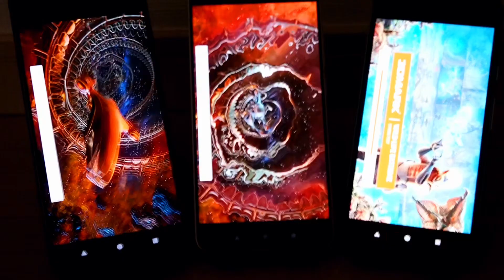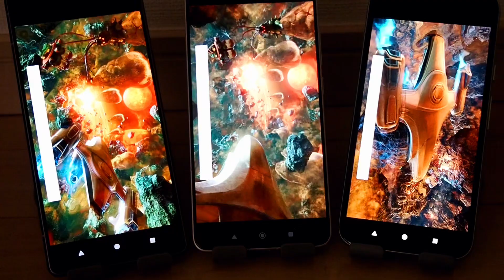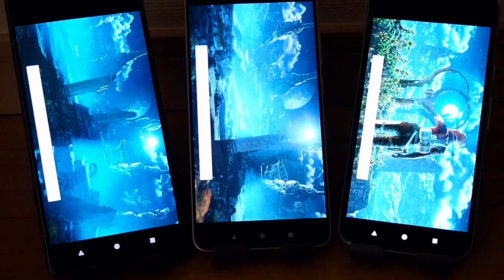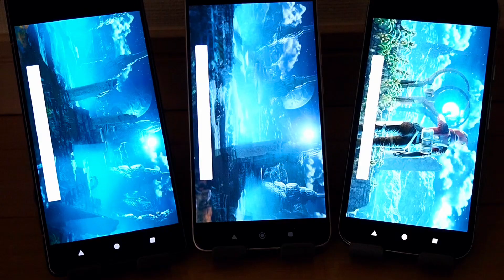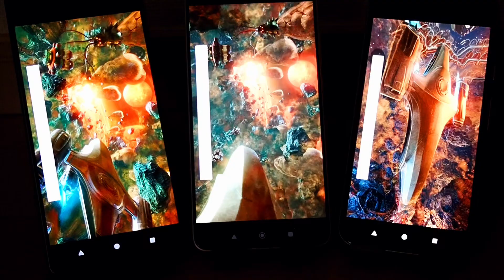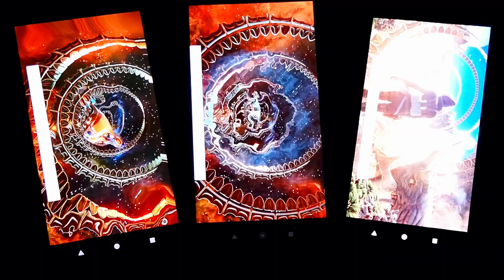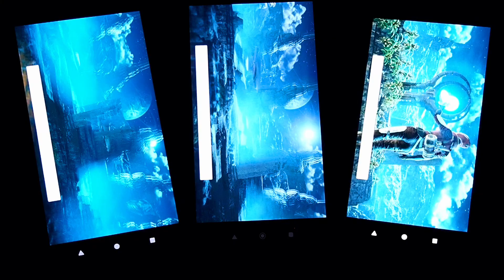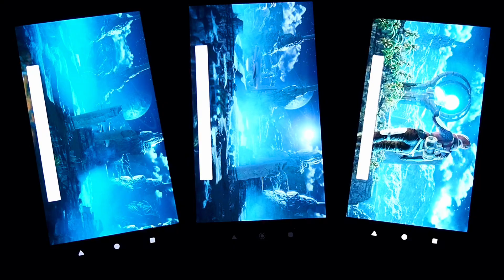[3D Mark] AQUOS R8,POCO F6 Pro,Pixel 8a stress test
【比較】「AQUOS R8」「POCO F6 Pro」「Pixel 8a」ベンチマーク測定、20万円級の超高性能な格安スマホたちの処理能力や発熱時の安定性を徹底的に比べてみた | Buzzap！

■Buzzap!
■Twitterアカウント
・総合